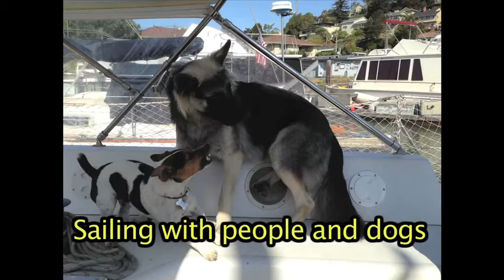Americacup 2013: the Mega Yacht's race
San Francisco Americas Cup 2013.
The Mega Yachts race.
A personal experience